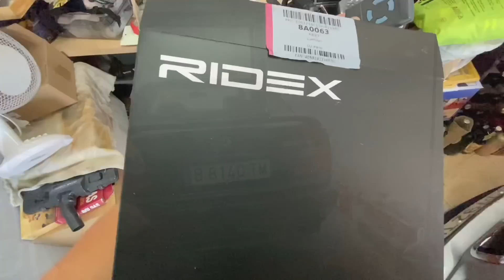NUEVAS PIEZAS PARA EL BMW E36 BERLINA 😎 FILTRO DE AIRE Y AMORTIGUADORES DEL MALETERO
•Llavero BMW M
•Pomo BMW E36 berlina